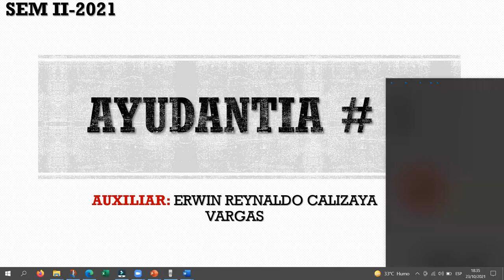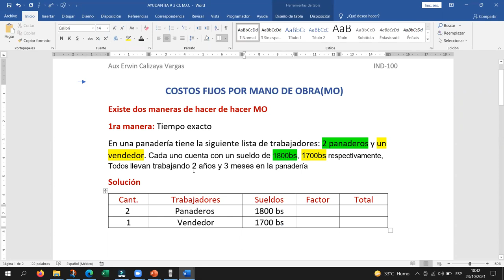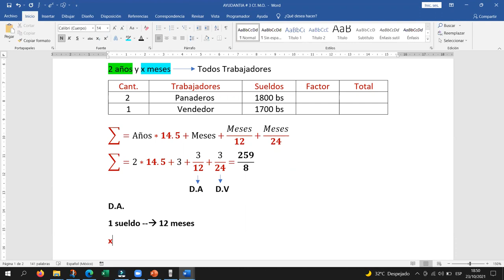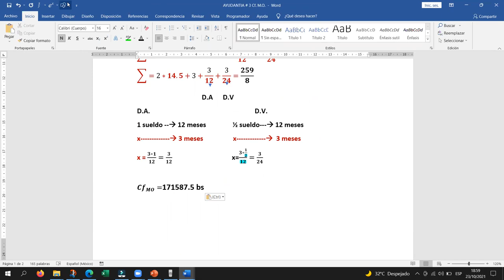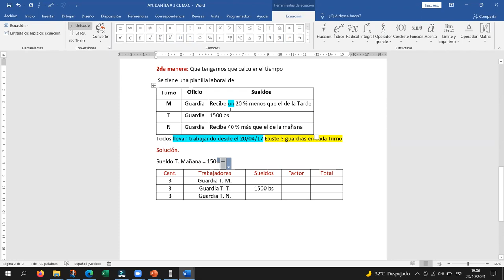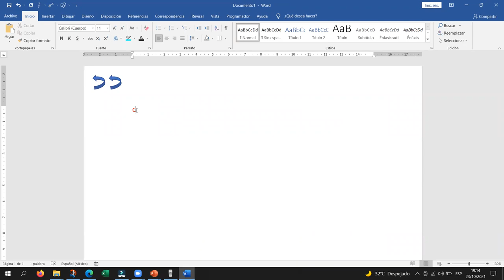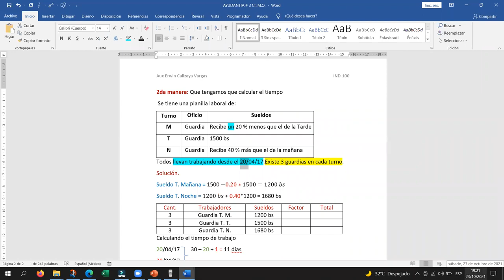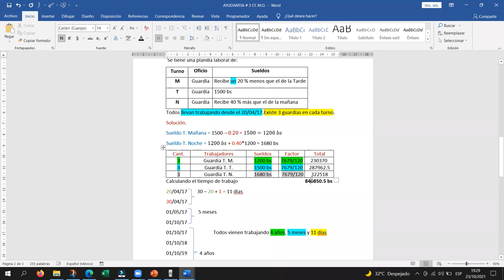AYUDANTIA # 3 IND-100 COSTO FIJO POR MANO DE OBRA SEM II-2021